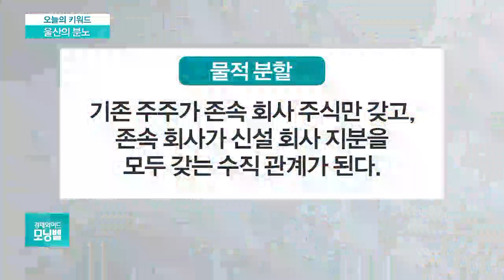[오늘의 키워드] “현대중공업 본사 이전 반대”…송철호 울산시장도 삭발 투쟁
◇ 울산의 분노

현대중공업 노사 갈등이 더 격해지고 있습니다. 대우조선해양 인수와, 현대중공업 법인분리 문제를 놓고 대립하고 있는데 법인 분리 주주총회가 내일 열리죠?

- 송철호 울산시장 "본사 이전 반대" 삭발
- 내일 임시 주총 예정…현대重 노조 불법 점거
- 노동계 총공세…민노총·현대車 노조까지 가세
- 현대車 노조, "30년 형제노조" 연대투쟁 선언
- 현대중공업은 왜 회사를 분할하려고 할까
- 중간지주사 한국조선해양-사업회사 현대重 분할
- 조선업 재편의 첫 단추인 현대중공업 물적 분할
- 암초 만난 현대중공업 '물적 분할'…최대쟁점은
- 현대重 서울에 지주사 두면 울산 경제에 타격?
- 국민연금, '현대중공업 법인분할' 찬성하기로